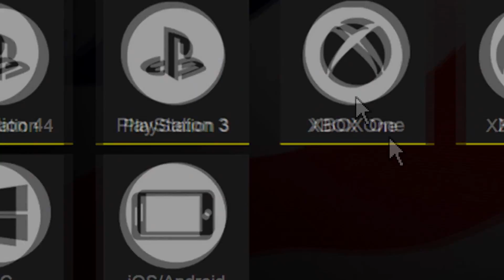AN AWESOME WAY TO COMPLETE THE FIFA 16 FUT DRAFT WITH MY SISTER !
Fifa 16 fut draft with my sister - fifa 16 ultimate team